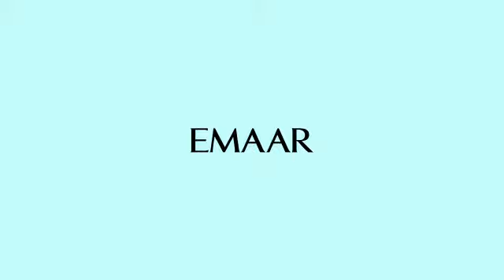Book your villa now at Emaar Arabian Ranches III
One of Dubai's most sought-after residential communities. Phase 3 Coming Soon.